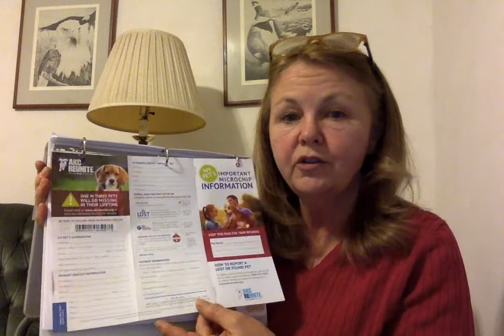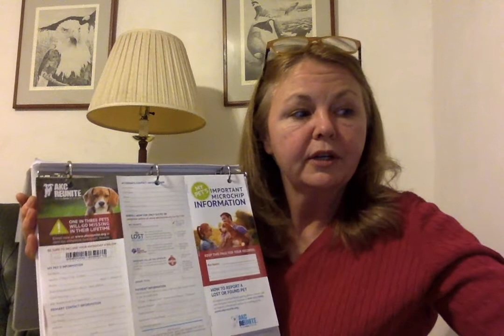3 MICROCHIPS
About your puppy's microchip & getting it registered